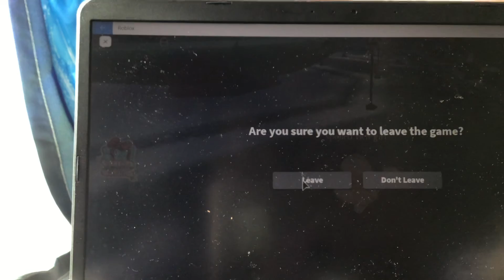Hi I have bad connection again